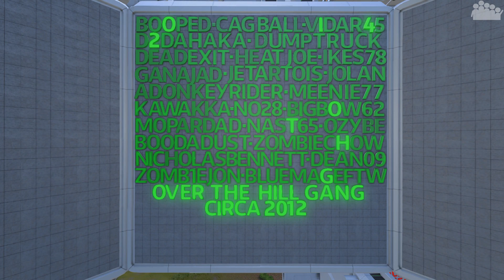TRIALS FUSION #105 - MushR00m ist wie eine Oma - Let's Play Trials Fusion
► In dieser Folge von TRIALS FUSION erfahrt was Paders neue Jacke so besonders macht und warum MushR00m wie eine Oma ist.

● Lutz

► Plattform: PC